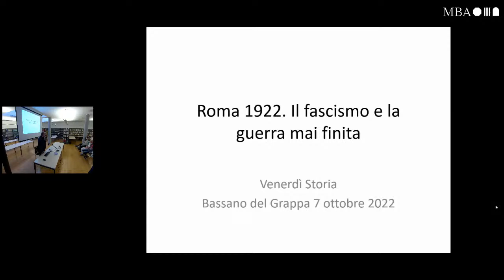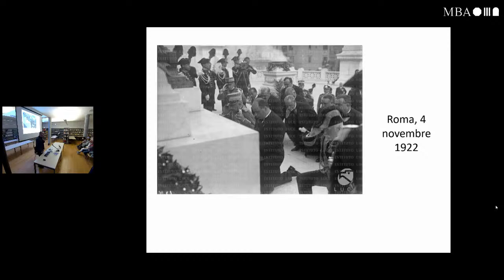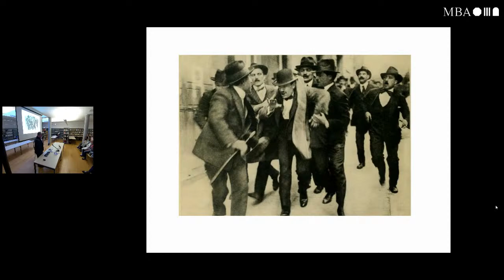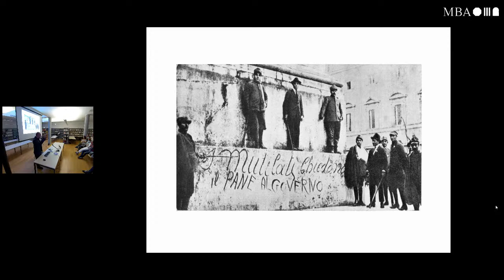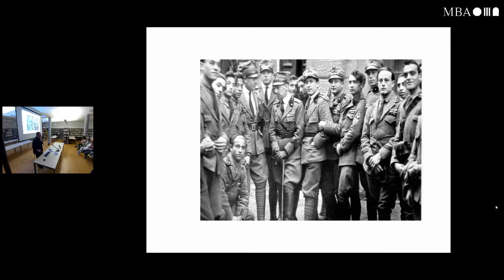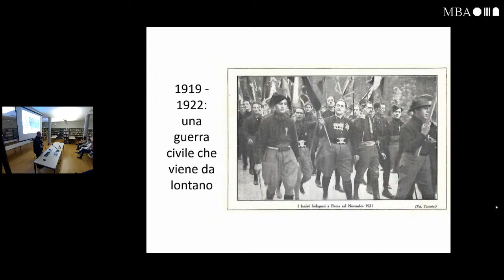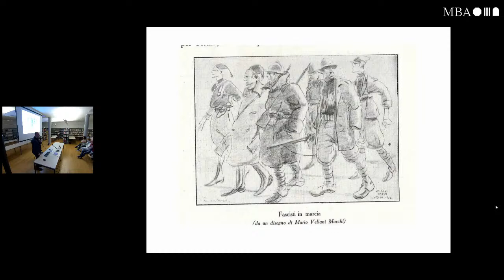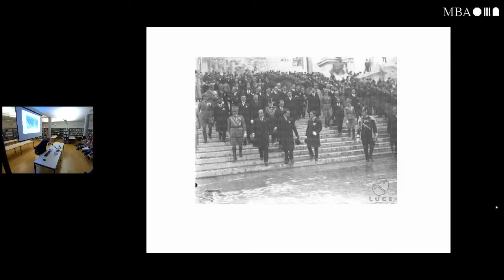ROMA 1922 - Il fascismo e la guerra mai finita | Venerdì Storia 07/10/2022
Terza conferenza di Venerdì Storia 2022/2023 | ROMA 1922 - Il fascismo e la guerra mai finita
Interviene Marco Mondini (Università di Padova)